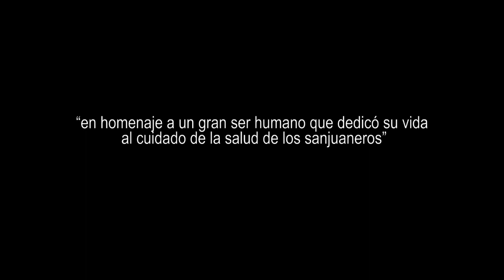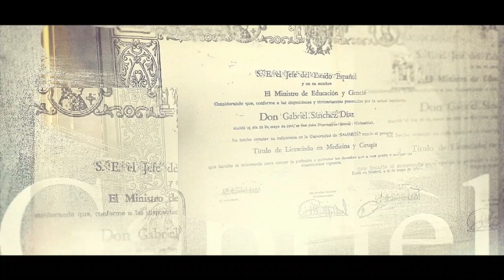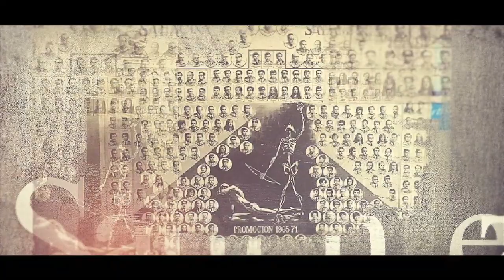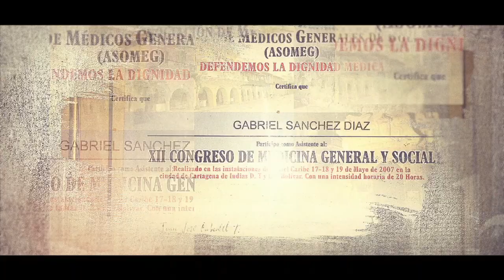DR GABRIEL SÁNCHEZ "Un caballero de bata blanca"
Elaborado por estudiantes de 11°2 de la I. E. Diógenes A. Arrieta